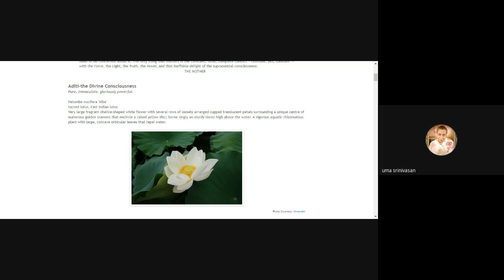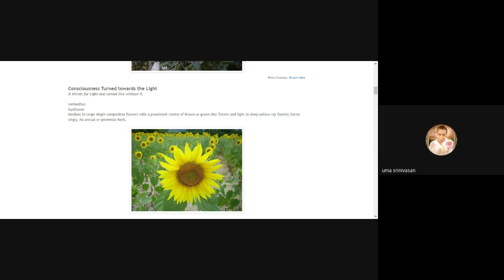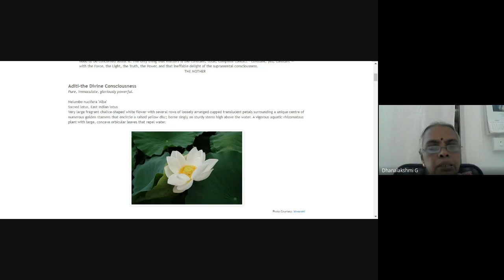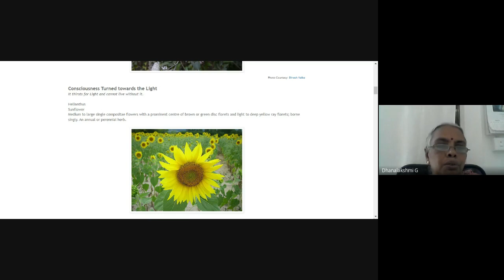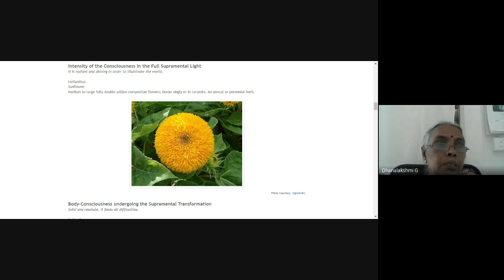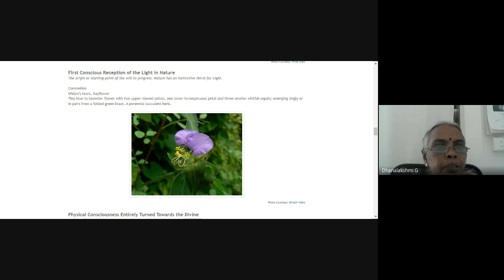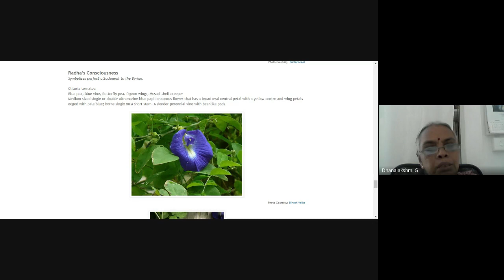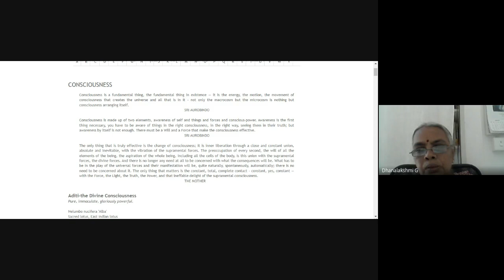2/4/2023,OLI PORUNDHIYA PAADHAII ,Exptn by Smt.Dhanalakshmi Sriramulu,SAVITRI BHAVAN-AUROVILLE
P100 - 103 THE SUNLIT PATH